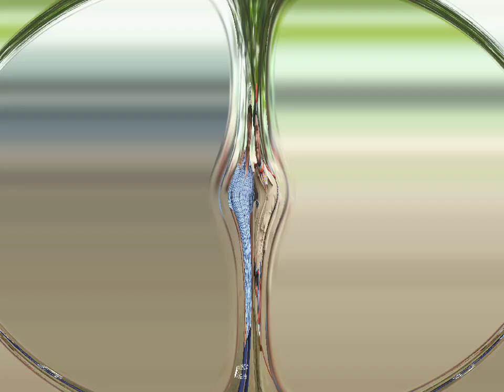NCC ROYAL PRADIE... IN MKV ARANI😍😍